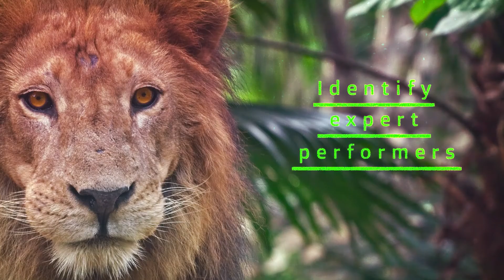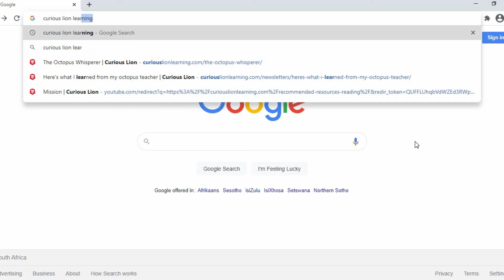The 6 steps to Peak performance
In this video, I distill the wisdom from Peak, by Anders Ericsson and Robert Pool, into 6 actionable steps for you to follow. We also talk about how you can learn the skills you want to learn a lot quicker.

[00:28] Intro
[01:10] Deliberate practice
[02:06] Identify expert performers
[03:14] Deconstruct their method
[04:10] Develop training techniques
[08:20] Find a coach
[09:35] Bias for action
[10:48] Maintain motivation
[12:15] Recap

🎙 My weekly podcast, How Did You Learn That, for interviews with experts

💌 $5 Email Course on how to create a Transformational Online Course -